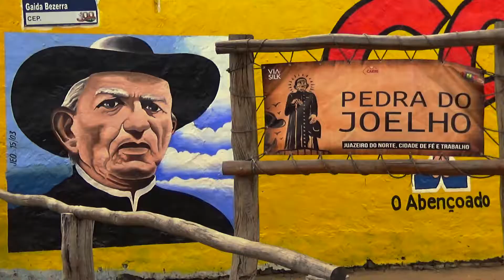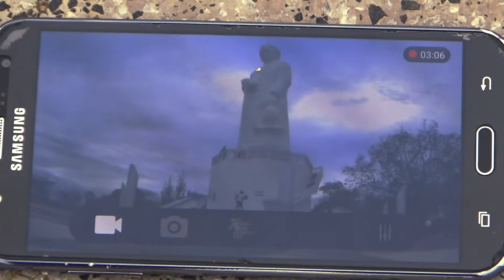Pedal pro horto 10 de julho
Saindo do Bairro São José até a Colina do Horto em Juazeiro do Norte - CE